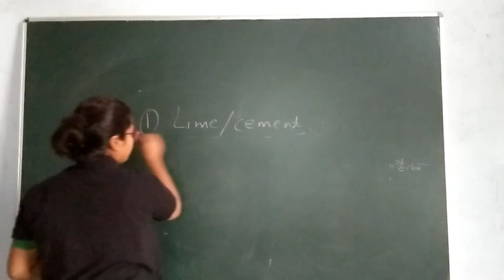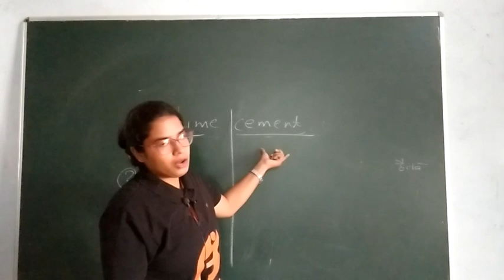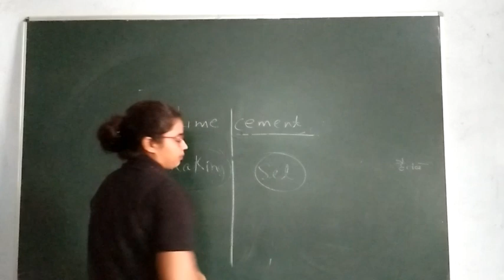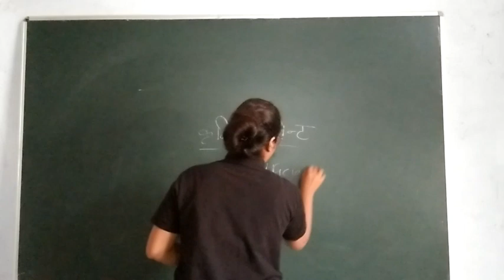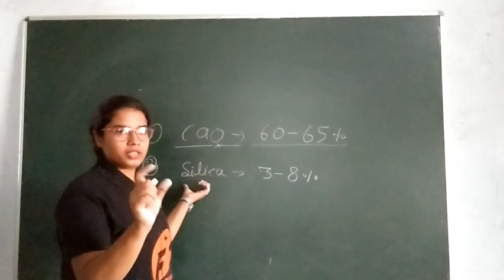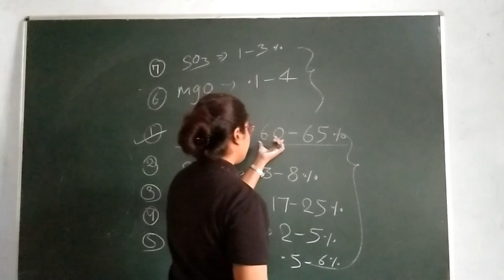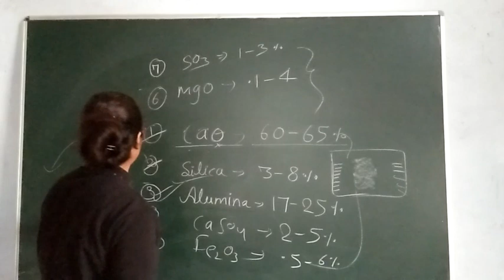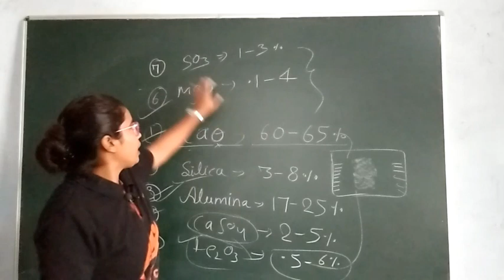Lecture- 10 || Civil || Construction Materials || 1st Semester || ForEver Classes